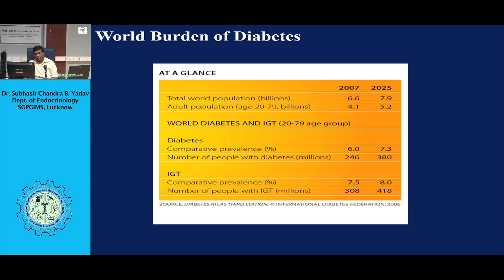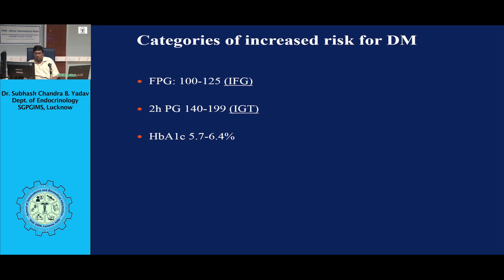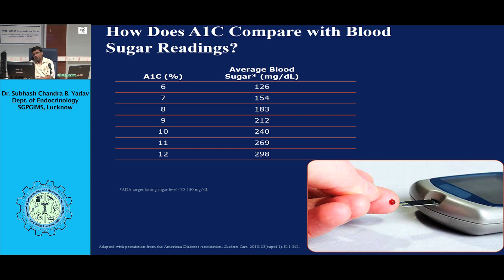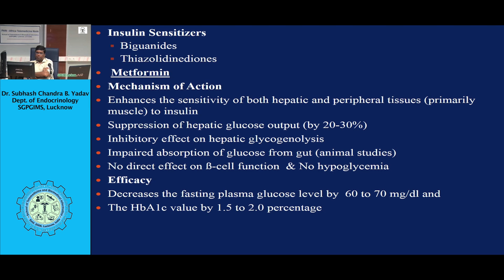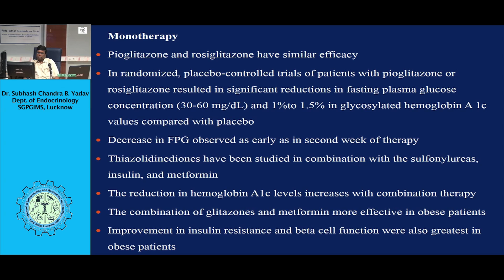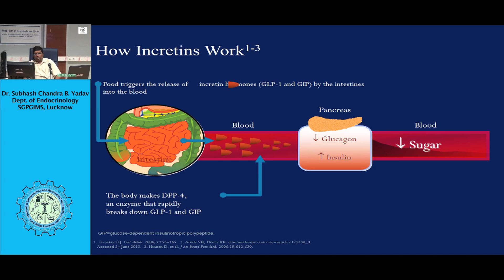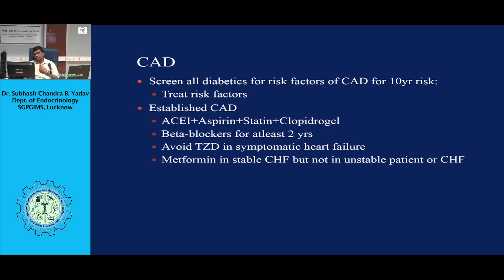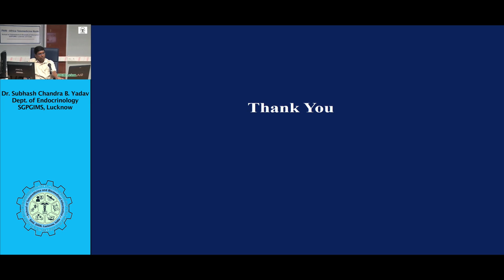Diabetes Mellitus Burden and Management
Dr Subhash Yadav
Dept of Endocrinology